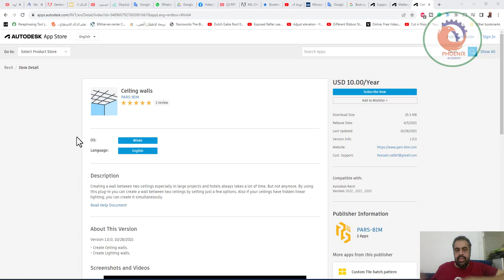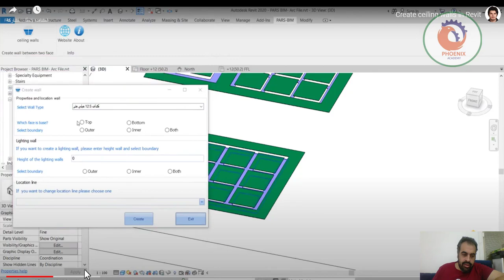Ceiling walls إنشاء جدار بين سقفين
❤️ روابط التواصل
✅ انستجرام